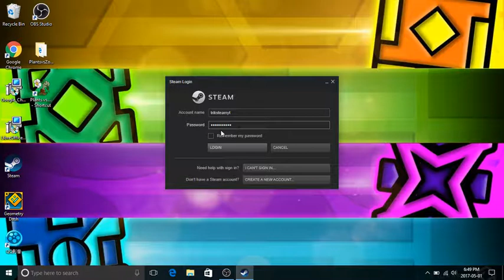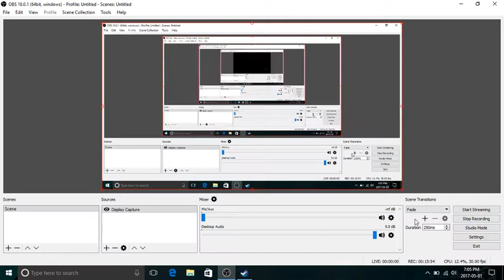I HATE THIS LEVEL!!! :( Geometrical Dominator is SOOO HARD!!!